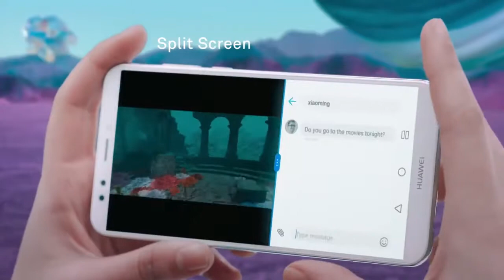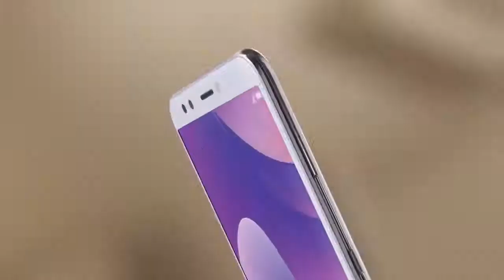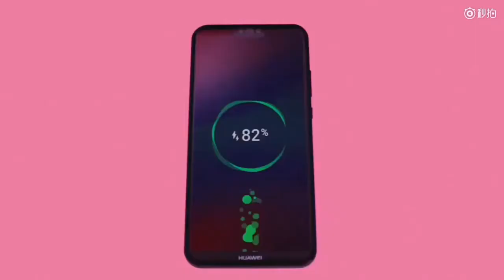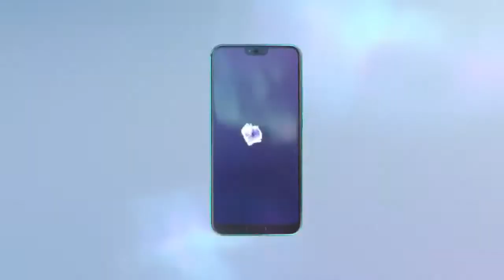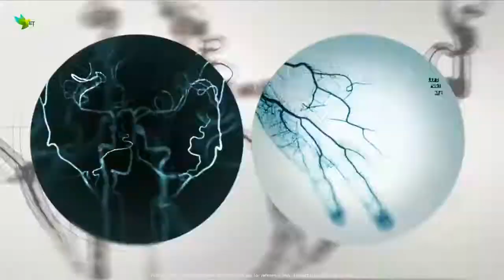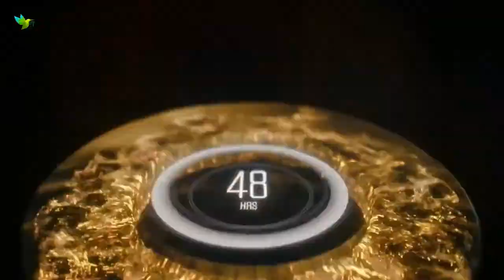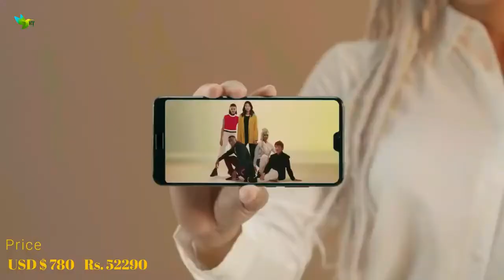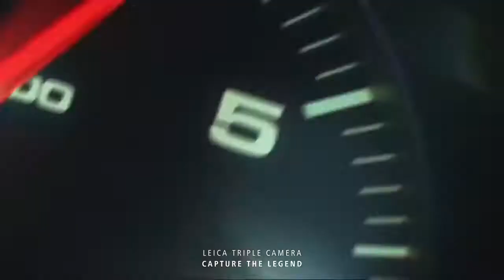Top 10 Best Huawei android mobiles In 2018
1: Huawei Mate RS 2: Huawei P20 3: Huawei Mate 10 Pro 4: Huawei P 10 Pro 5: Huawei View 10 6: Honor 10 7: Huawei 9 8 : Huawei P20 Lite 9 : Huawei Y7 Prime 10 : Huawei Honor 9 Lite i hope you like it and don't forget to subscribe my channel Share, Support, Subscribe!!!

Cheap and best android mobiles below 5000 RS
1. 10. or d .
2. Panasonic p99
3. micromax canvas 5
4. Swipe Konnect neo 4g
5. Nokia 1
Bye huawei p20 pro in amazon ( 40 % offer)
Samsung Galaxy Note 9 -128 GP Internal Memory/ 6 GP RAM
Samsung Galaxy Note 9 - 512 GB Internal Memory/ 8 GP RAM
Samsung Galaxy S9 Plus - Buy from amazon India
Samsung Galaxy S9 Plus - Buy from amazon US

How to Make $ 5000 + Monthly
In Step by Step
Don’t Miss this opportunity
Course Value is $3000

Article to Video convertor with Robot voice (Like real voice)
If you're struggling to create videos, let this tool do the work for you...
This tool turns words into professional videos at lightning speed...
This tool turns any writer into a professional video creator...
Get professional videos at the touch of a button...
Create pro videos in 3 minutes even if you've got no video editing experience...
Your video creation headaches are over...